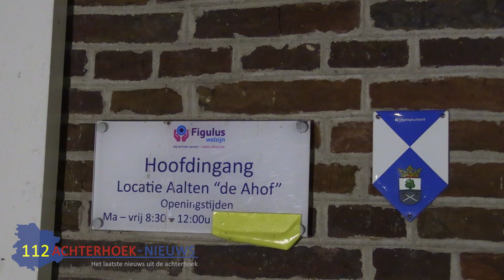Donkere Dagen Offensief gestart in Aalten